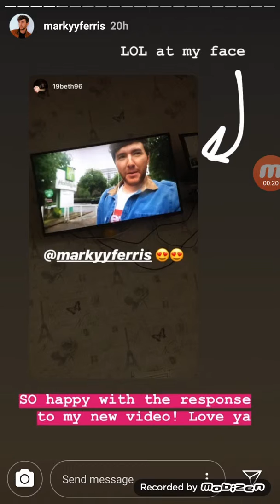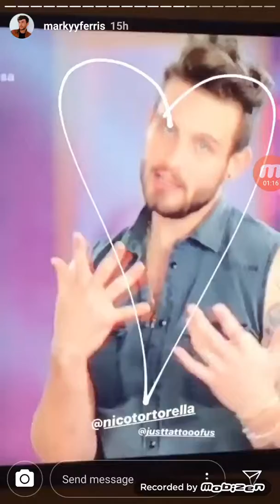Markyy Ferris Live Instagram Stories 5th June 2019